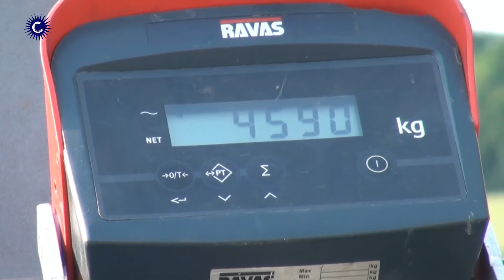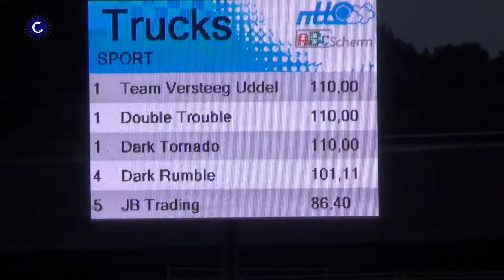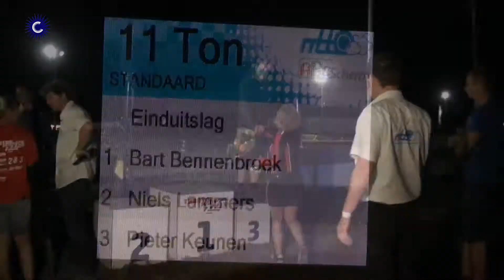Tractorpulling Bakel 2017